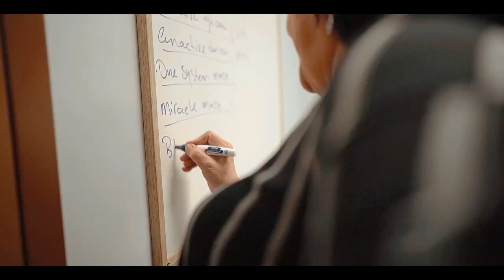Chellsey Institute Of Beauty & Health